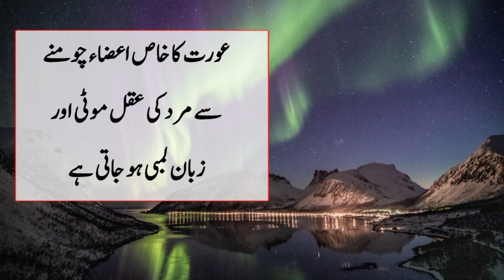Ankhon Sey Giry Ansu Our Nazron Sey Giry Log Kabi Nahi Utha Krty